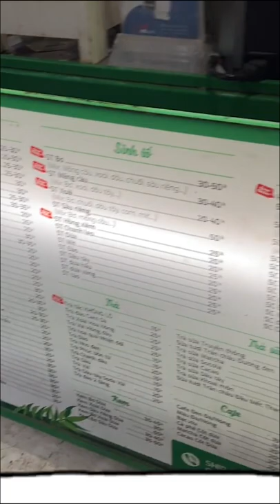Sài Gòn 1001 Món Siêu Độc Đáo | Hải Phòng Holic